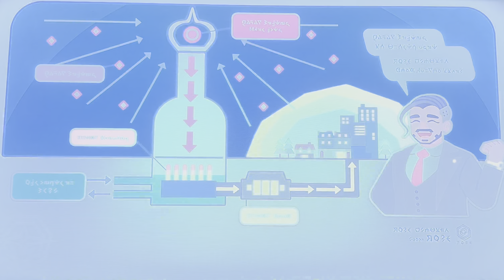Pokémon Sword (Ep:12 Arriving In Hammerlocke!)